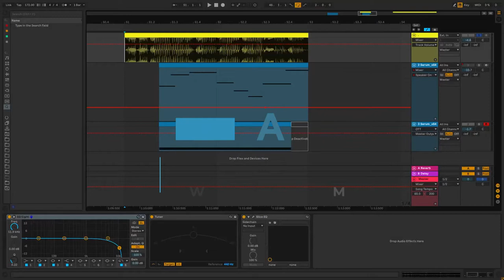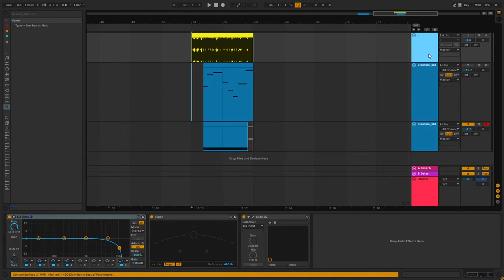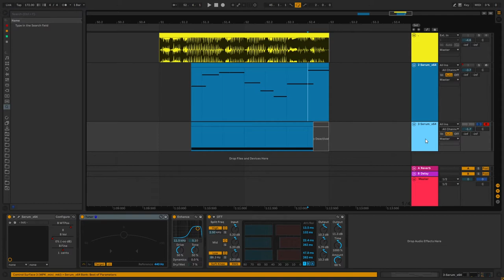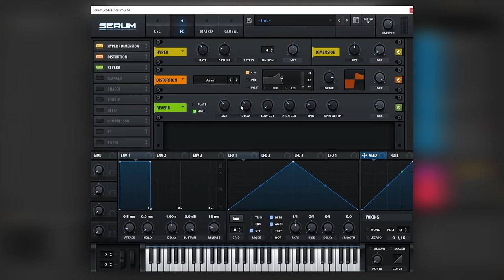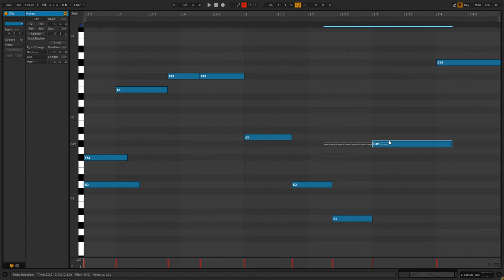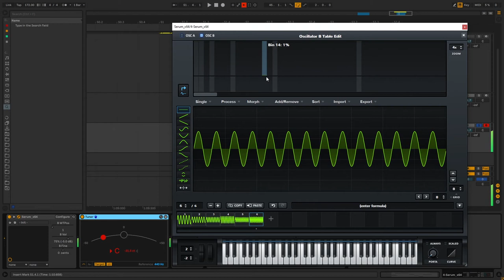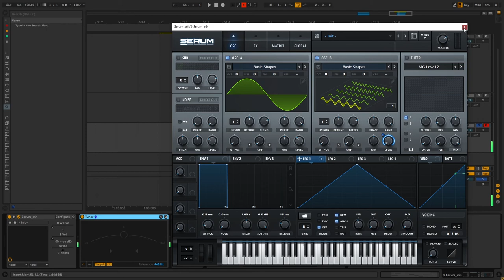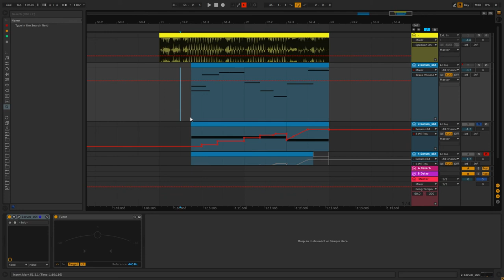How To Make BASSES Like JON THO - THE WAY YOU WERE | Serum Tutorial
In this video, we show you how to make BASSES Like JON THO - THE WAY YOU WERE in Xfer Serum